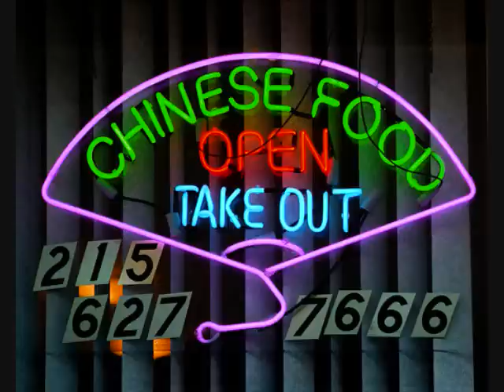芙蓉蛋 - thingamajawn rmx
diplodocus